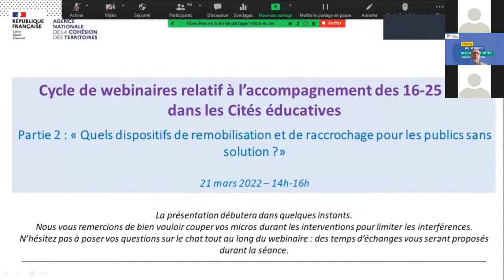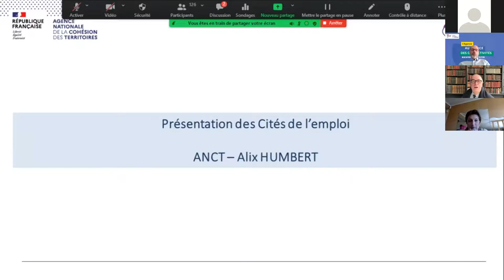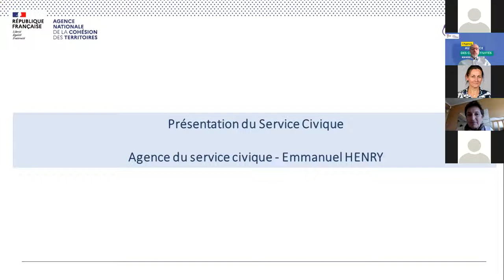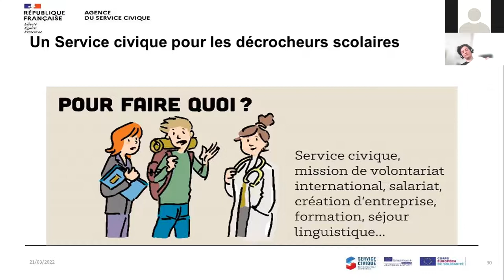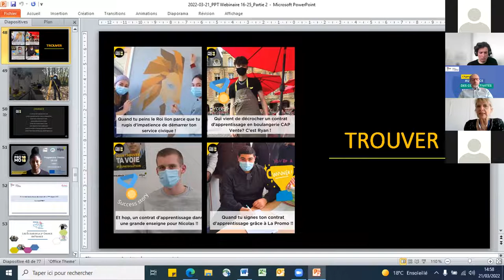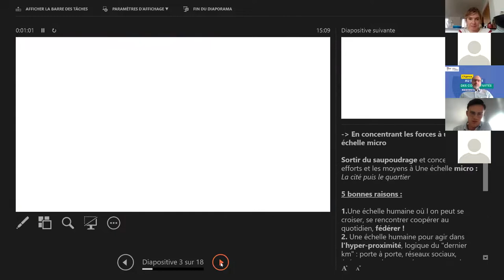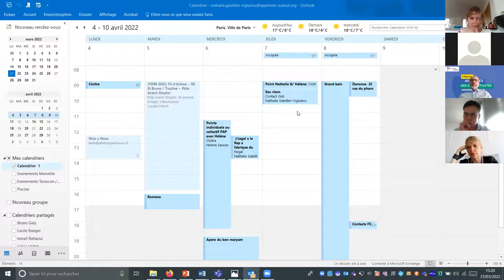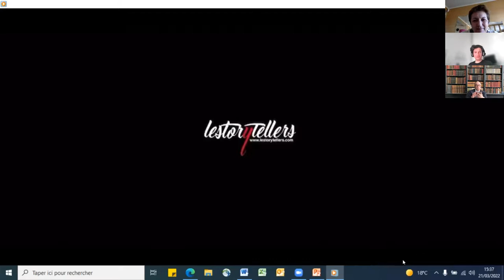Webinaire sur l'accompagnement des publics de 16 à 25 ans dans les Cités éducatives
Ressources présentées lors de cette séance :
- Présentation de l’obligation de formation par Sylvie Charrière, députée de la 8ème circonscription de Seine-Saint-Denis et présidente du CNOE
- Présentation d’actions et d’opérateurs institutionnels et associatifs
o Cités de l’emploi (ANCT)
o Service civique (Agence du service civique)
o Promo 16-18 (AFPA)
o E2C (Réseau E2C)
o Impact Jeunes (Apprentis d’Auteuil)
- Retour d’expérience de la Cité éducative de Besançon sur une action de mise en réseau des tuteurs et des volontaires de service civique